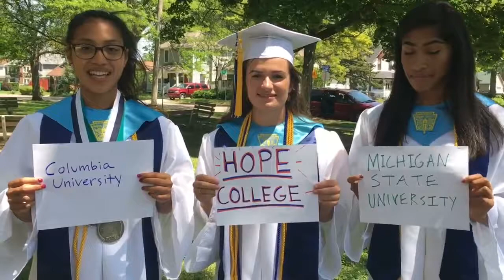18837590 292167217919984 3460162134833364992 n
The Loy Norrix Peace Jam seniors visited Edison Elementary for their second annual clap out. Peace Jammers go to show the younger students what it looks like to be a successful high school graduate. At the end of the visit the Class of 2017 met the Class of 2030 - Edison's PEEP preschoolers.